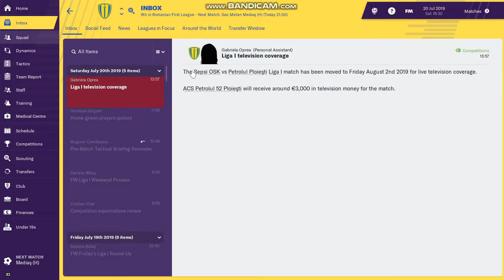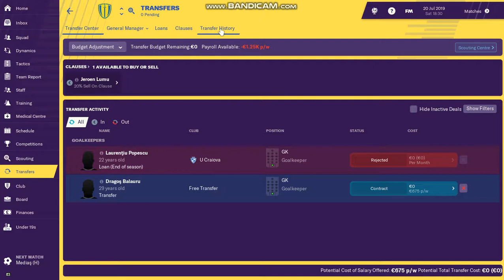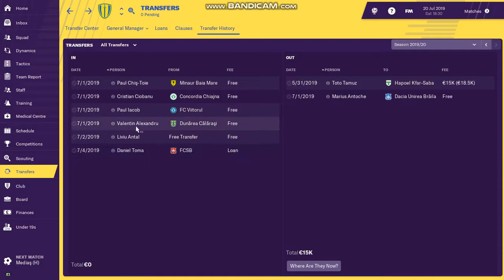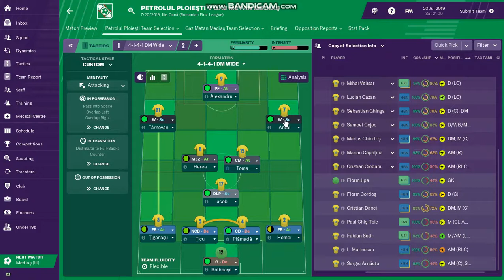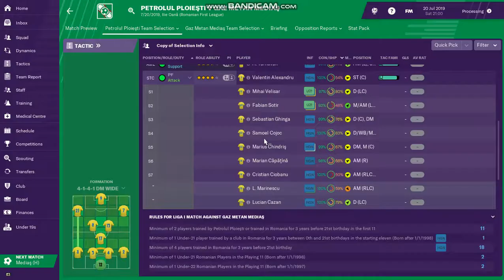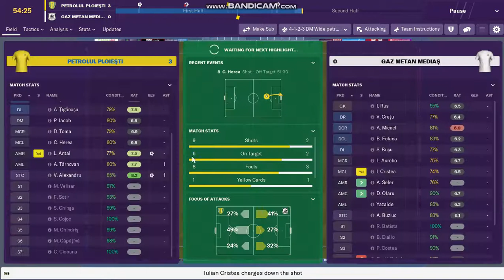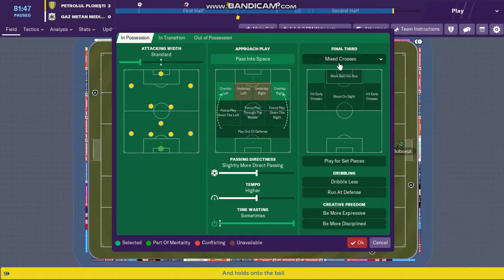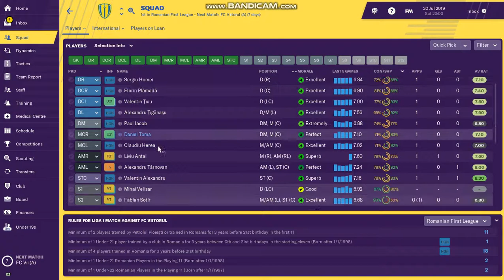Football Manager Cariera Petrolul Ploiesti #1 - Primul meci in Liga 1 dupa Promovare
Episodul 1